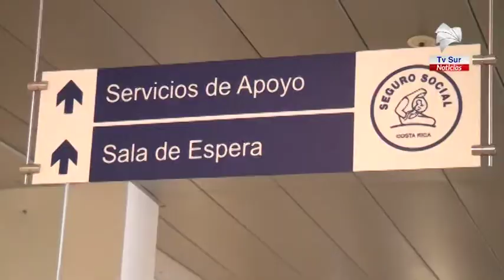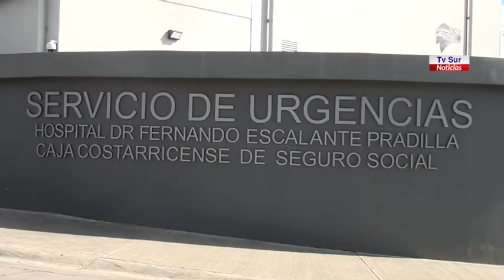Autoridades destacan la disminución de consultas por diarreas en los servicios de emergencia